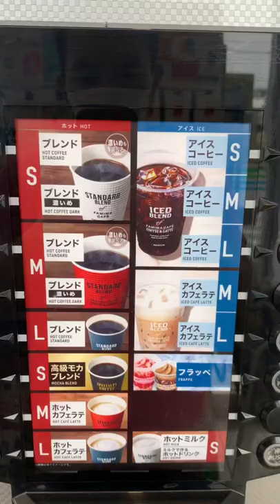FAMILY MART CAFFE LATTE